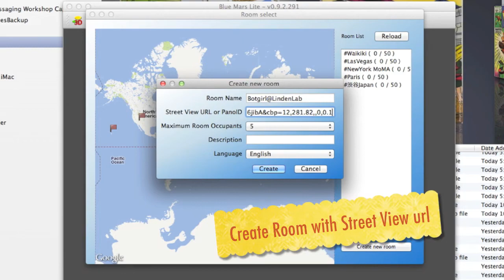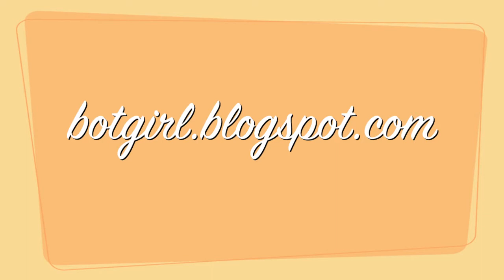Demo of New Blue Mars Lite: How to Visit Virtual Linden Lab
A very, very fast look at Blue Mars' new product for Mac and PC.